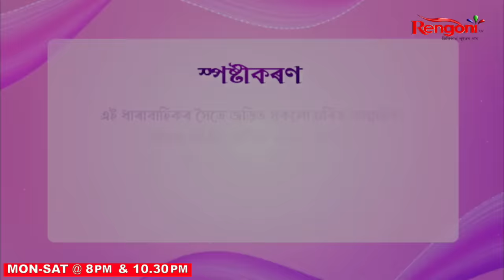Beharbari Outpost [ বেহাৰবাৰী আউটপোষ্ট ] || Ep 2802 || 04.11.2023